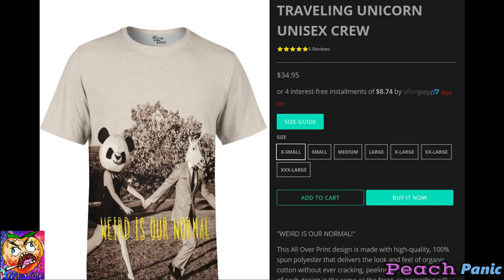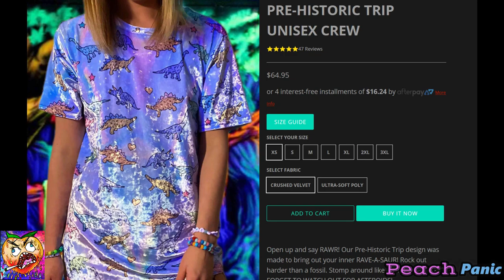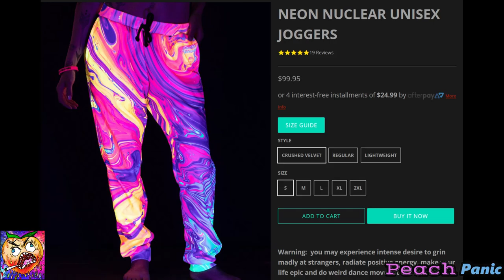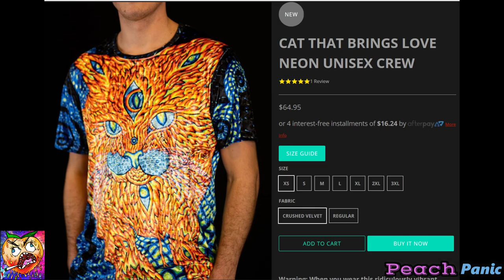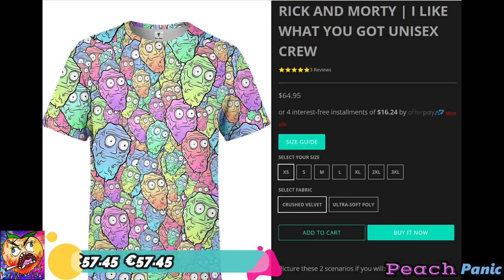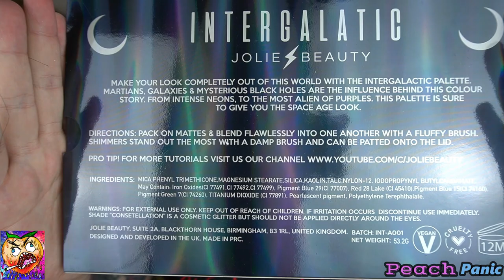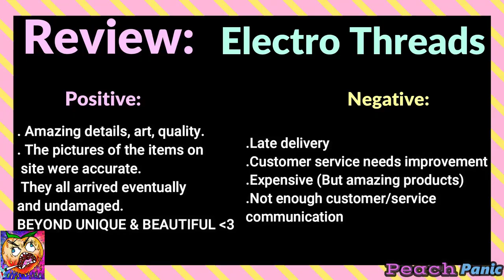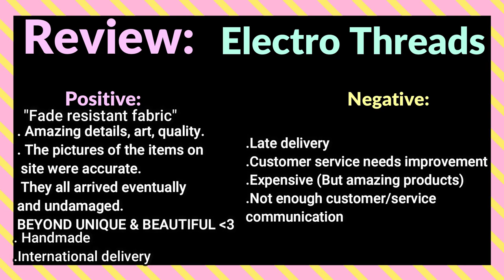Spiritual clothing hall! Trippy & Psychedelic | Rick and Morty | Alien fashion | Electro Threads 👽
Hi bros and girls! It's Peach, with a new video! 🍑

I brought a bunch of fashion items, and because they where amazing and I loved them very much, that I felt this work the designers put in, that it deserved a video to be made, and here we are! :D
I hope you enjoy this or found it useful, I aim to put out more kinds of content for anyone watching :) Thankyou again for watching! 🍑

SYML - Fear of the water, Martin Garrix & Troye Sivan there for you,
Oh Wonder loose,  Planets of the universe by Fleetwood Mac, Happy little pill Troye Sivan, Michl broken roots, bon iver & Vincent - Roslyn.spiritual